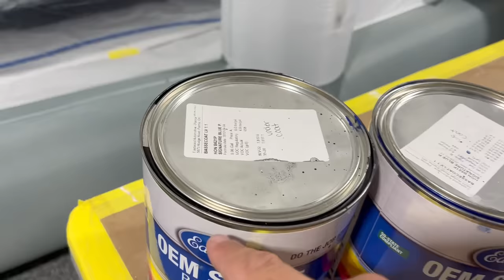I Completely Ruined THIS Paint Job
In this episode we show you what happens when things just don't go according to plan. With the C5 project well on its way, we decided to tackle the paintjob and let's just say it didn't go as aspected!

🔺SHOP ALL Exclusive Products found on our YouTube channel for your project! 🔺

Products in this Video:

Paint Booth

ELEPHANT TRUNK, YOU MUST PURCHASE A and B for this option
A. Elephant Trunk Option 1/2(added airflow)

B. Elephant Trunk Fan Option 2/2

Items Seen on Paint Society Listed Below!

*CLEANERS*

Prep Cleaner

Tack Rag

Microfiber Tear Away Towels

Spray Guns:

Sagola DVR Digital

Sagola Aqua Cap for Solvent and Water Basecoats

3M Performance Spray Gun

*SANDPAPER*

MaxFilm Ultra Premium 6 inch Sanding Discs, P180, 15 Holes, Hook & Loop, 523-0180, 50 discs

MaxFilm Ultra Premium 6 inch Sanding Discs, P320, 15 Holes, Hook & Loop, 523-0320, 50 discs

MaxFilm Ultra Premium 6 inch Sanding Discs, P400, 15 Holes, Hook & Loop, 523-0400, 50 discs

MaxFilm Ultra Premium 6 inch Sanding Discs, P600, 15 Holes, Hook & Loop, 523-0600, 50 discs

*MASKING*

36'' Masking Paper

18'' Masking Paper

6'' Masking Paper

1/2 Fine Line (Used in the video)

3M Masking Tape

Foam Tape

1/4 Fine Line

Masking Machine

other  products
Astro Sunlight

Paint Gun Cleaning Kit

Gun Cleaner

Water Cleaner

Prepping Sandpaper Starter Kit

Prep Cleaner

Tolecut Sanding Dirt Nibs

Griots Garage Polisher

Milwaukee Mini Buffer